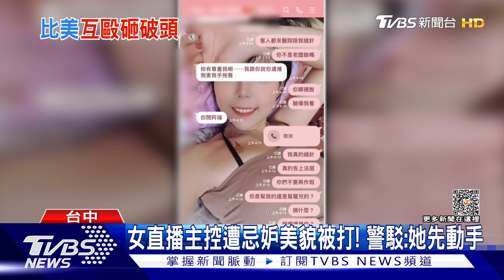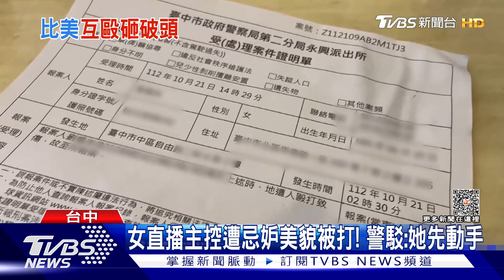女直播主控遭忌妒美貌被打! 警駁:她先動手｜TVBS新聞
台中一位劉姓女直播主指控，日前到一間音樂酒吧，遭到不明人士持酒瓶砸頭，起因是對方忌妒她的美貌跟不滿酒吧客人對她展開追求，對此警方調查雙方是同桌友人，因口角互相推擠動粗